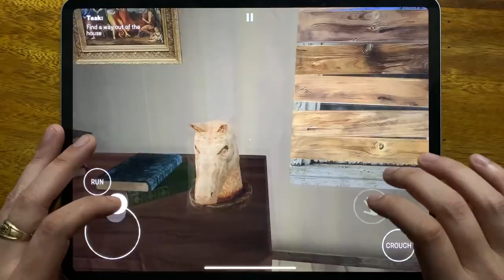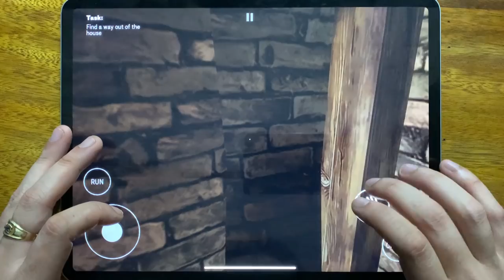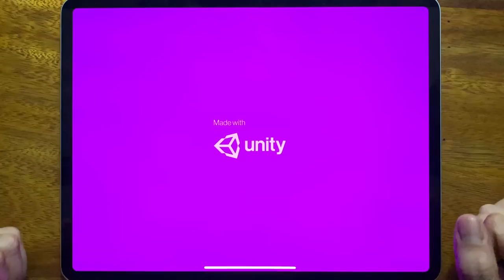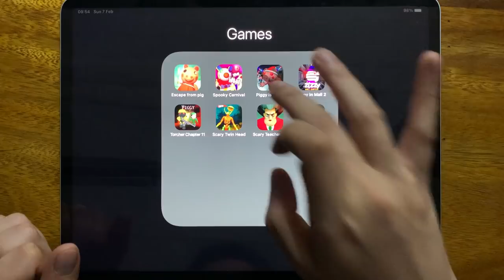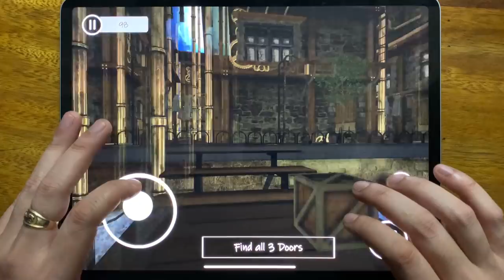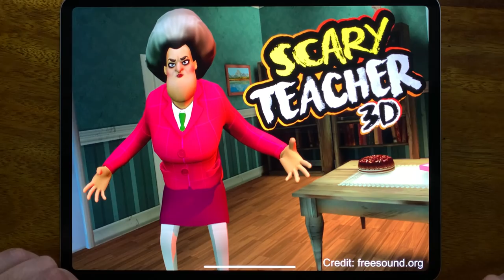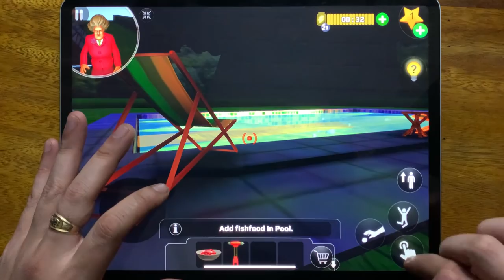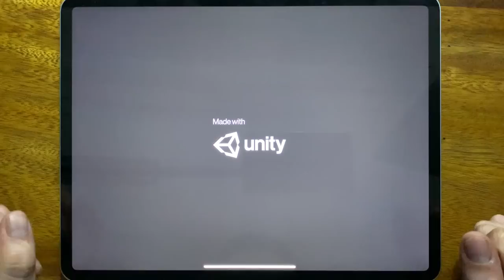Piggy Escape From Pig, Spooky Carnival, Piggy is Santa, Piggy in Mall 2, Torcher Chapter 11...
Piggy Escape From Pig, Spooky Carnival, Piggy is Santa, Piggy in Mall 2, Torcher Chapter 11, Scary Twin, Head, Scary Teacher 3D, Piggy Siren Head Chapter Mod